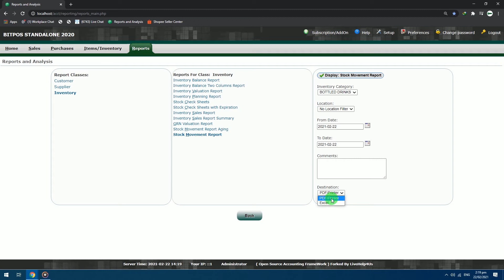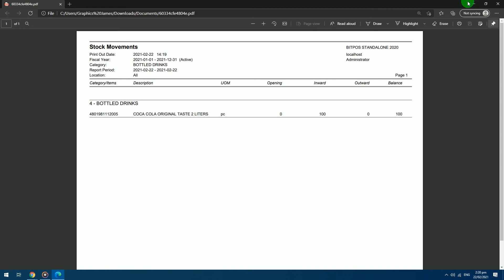How to View Inventory Reports in the Report Section of BitPOS Point Of Sales | Inventory Adjustment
This video tutorial will teach you on how view Inventory Reports in the Report Section of the BitPOS Point Of Sales System. Log in with your credentials in the backoffice and proceed to Reports and choose Inventory Movement.

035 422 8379 - Dumaguete Main Branch
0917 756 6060 - Main Branch: Hotline
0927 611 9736 - Sales Manager